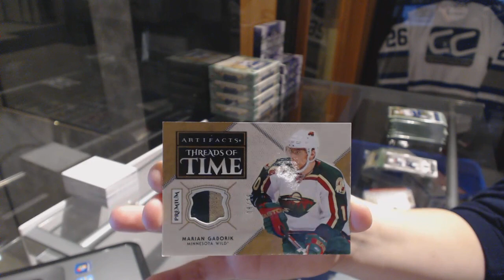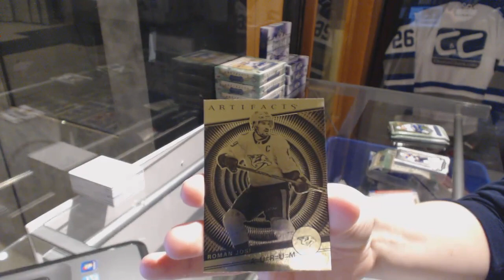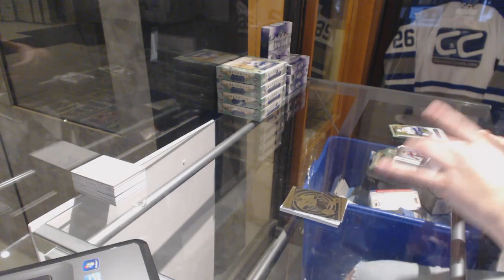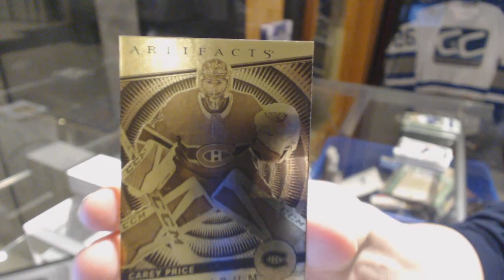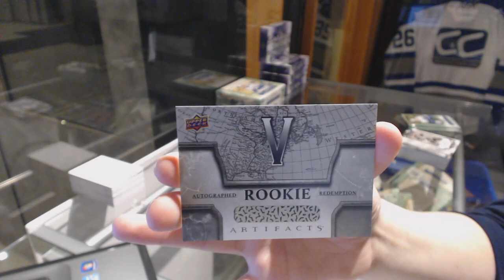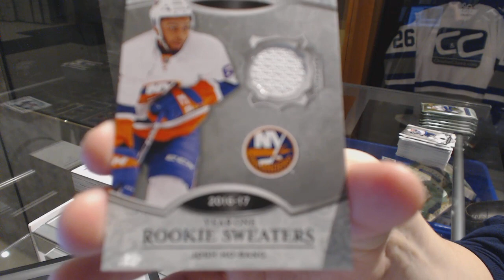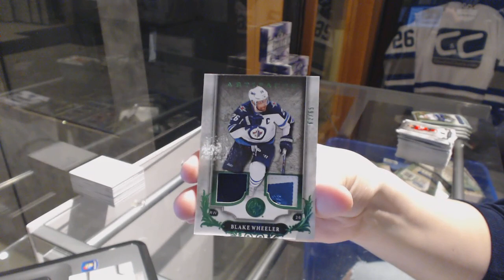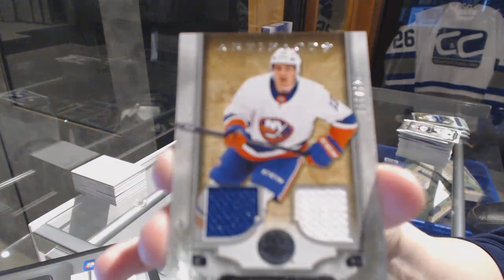18-19 Upper Deck Artifacts Hockey 5 Box Break - C&C GB #9028